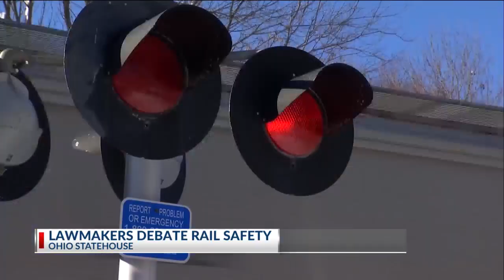Ohio lawmakers debate rail safety